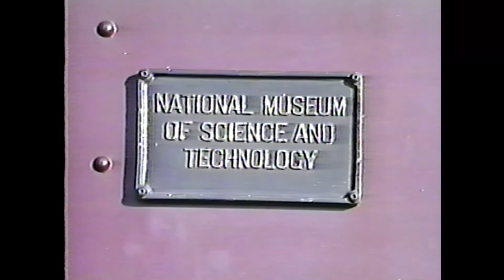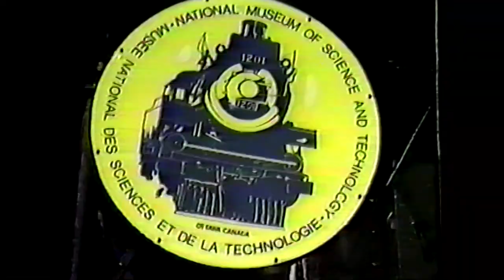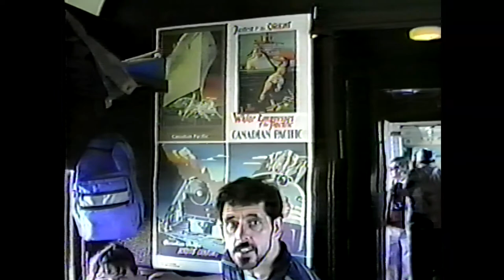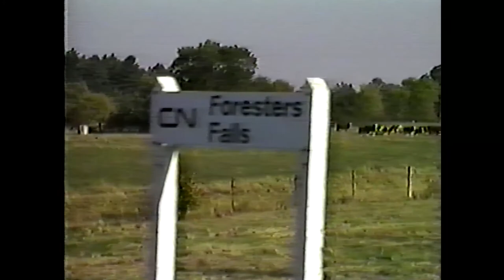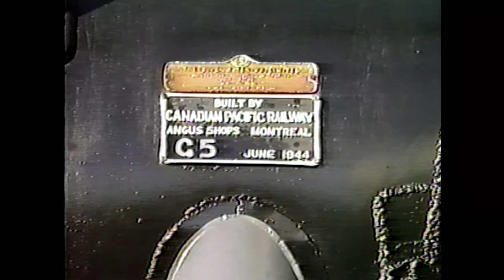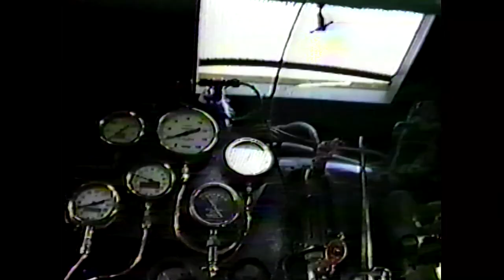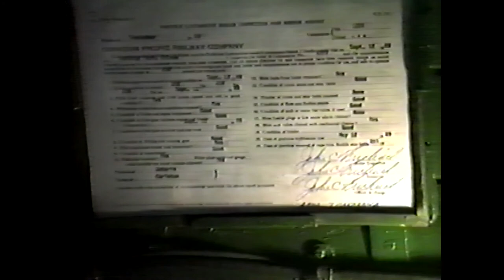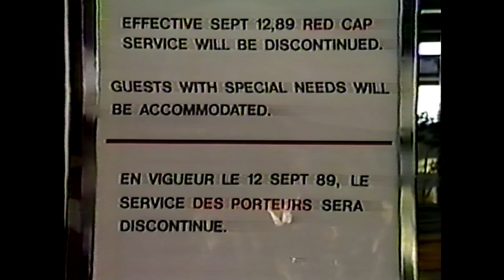CPR 1201 Autumn Valley Express (1990 Video Classics)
"A delightful ride behind CPR Pacific Number 1201 as she races through the beautiful Ottawa River Valley in Autumn. Features high speed running on the mainline, fall colours, perfect weather runbys, plus locomotive models at Ottawa Station. Includes trip preparation, firing, and cab tour."

If there are any issues with Copywrite and uploading of this program, please let me know and I will act accordingly.